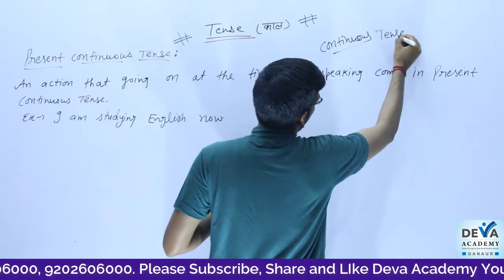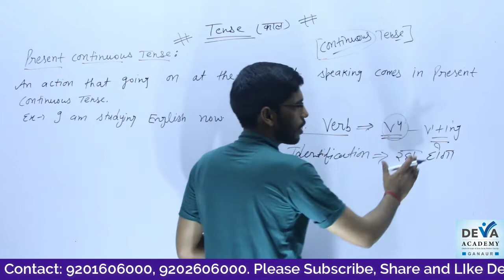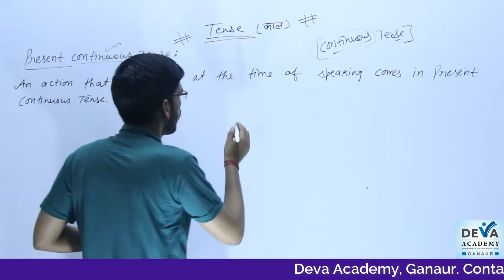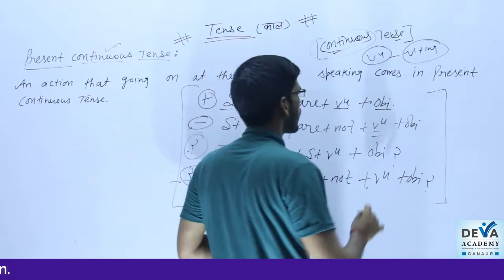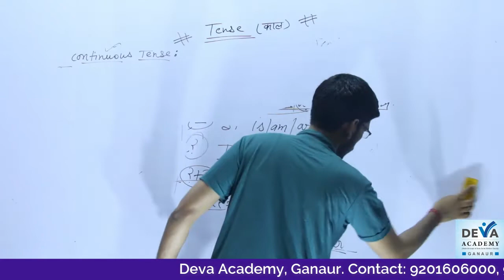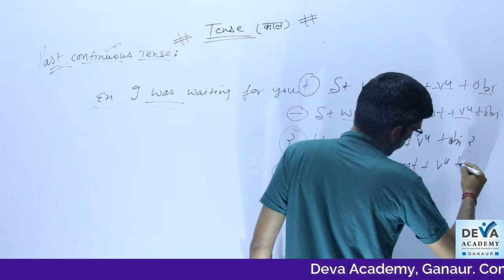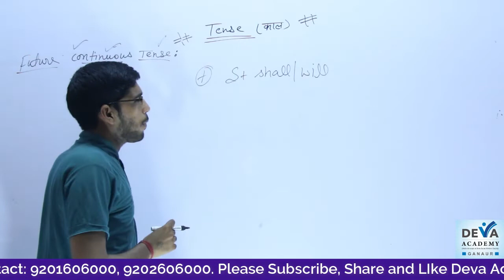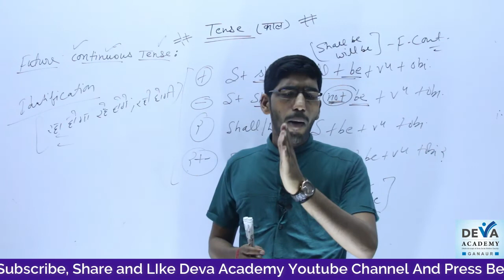TENSE - PART 3 CONTINUOUS TENSE- PRESENT, PAST & FUTURE (IMPORTANT FOR ALL COMPETITIVE EXAMS)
IN THIS VIDEO YOU WILL LEARN ABOUT THE TENSE. THIS VIDEO IS VERY HELPFUL FOR ALL.